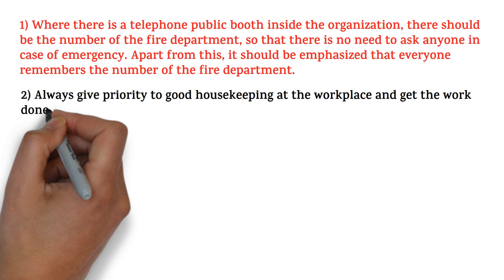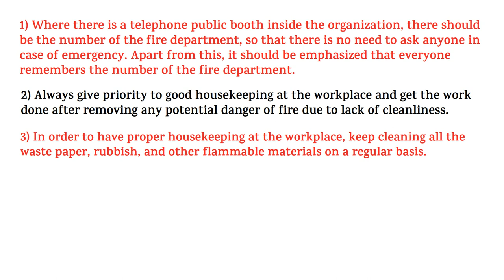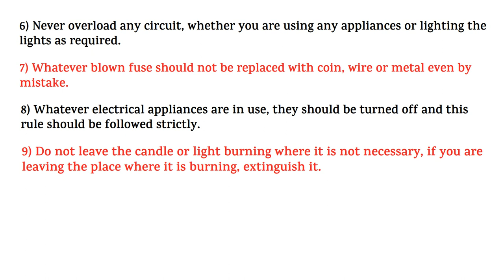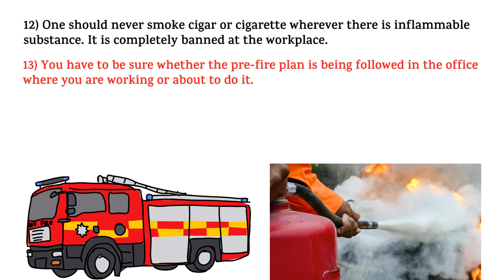Basic Fire Safety Rules | Workplace Safety Rules |HSE STUDY GUIDE